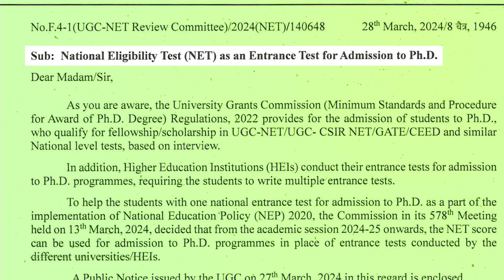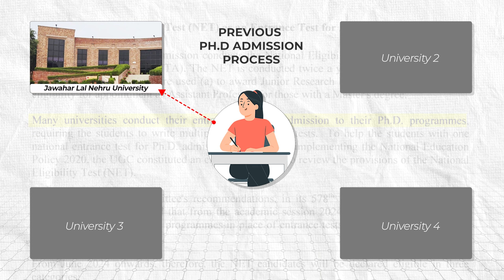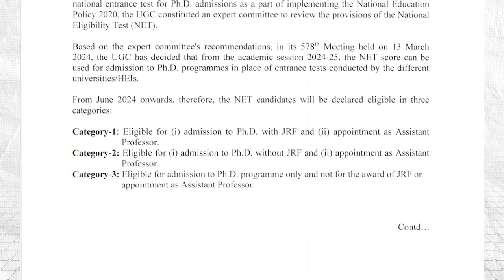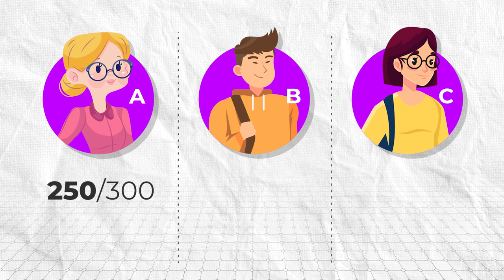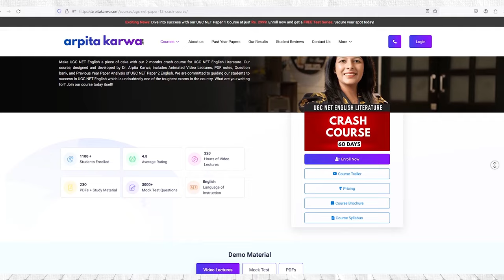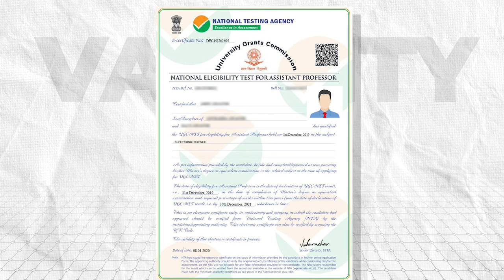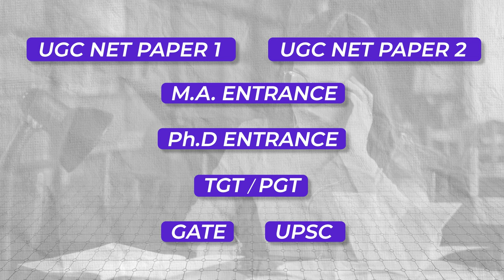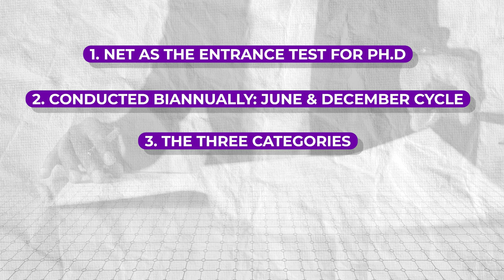🔥Breaking News🔥 | Is NET Valid only for 1 Year? | UGC NET Official Notice | 3 New Categories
In this breaking news update, we delve into the recent official notice from UGC NET (University Grants Commission - National Eligibility Test) regarding the validity of NET certification. Are you wondering if your hard-earned NET qualification is valid only for one year? Join us as we dissect the latest developments and provide clarity on this crucial issue. Additionally, we'll explore the introduction of three new categories, shedding light on what this means for aspiring candidates. Stay informed and ahead of the curve with our comprehensive coverage.